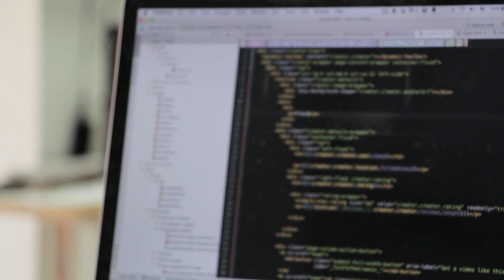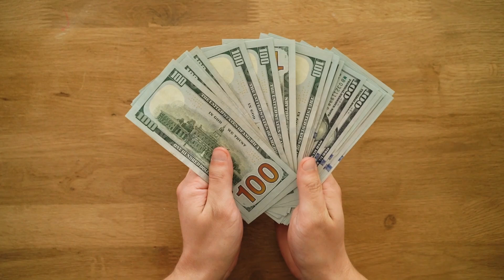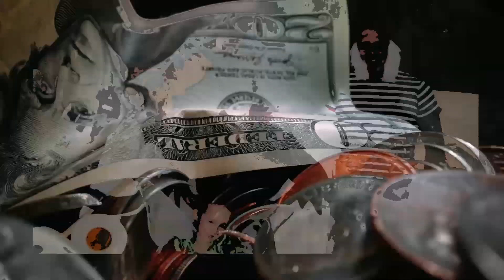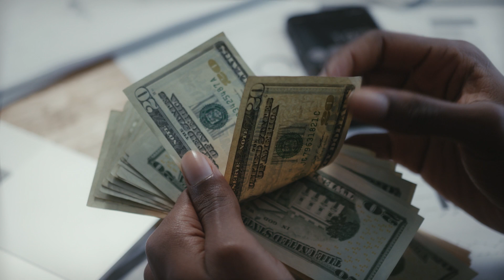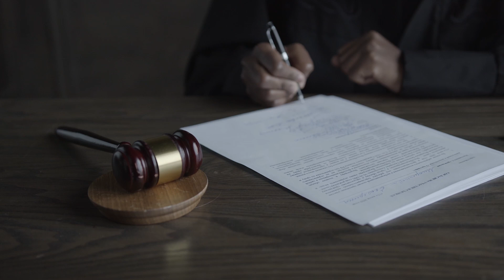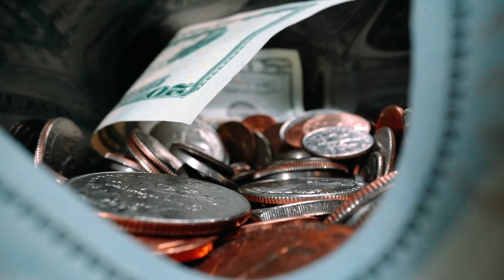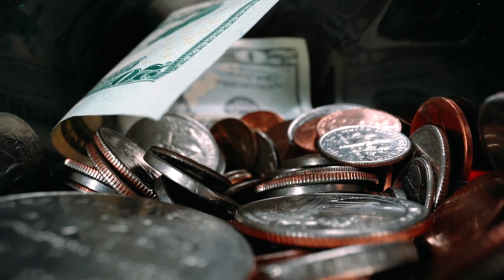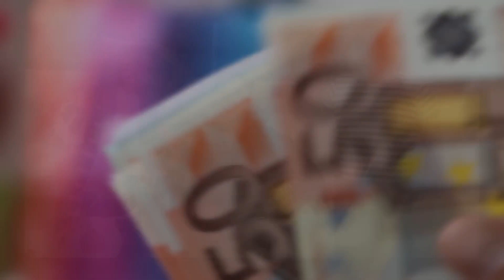Especial de navidad: Bruce Jeffrey Pardo, el Santa Claus asesino | La Masacre de Covina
La noche del 24 de diciembre de 2008, un hombre vestido de Santa Claus acabó con la vida de su esposa Sylvia Orza y gran parte de su familia.

Bruce Jeffrey Pardo, conocido como "el Santa Claus asesino", se convirtió en el perpetrador de una de las tragedias más famosas de las fiestas navideñas: la masacre de Covina.